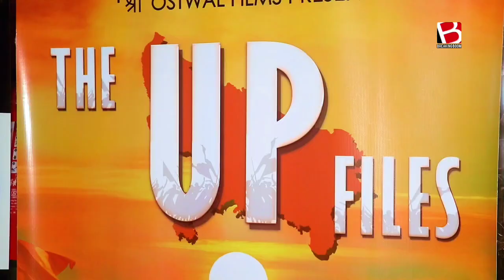Dinesh Sharma member of Rajya sabha launched the trailer of Manoj Joshi film The UP Files at Lucknow